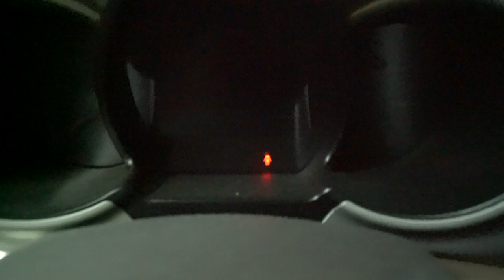[DIY]기아 레이 조수석 문열림 고장 수리하기 - 도어래치 교환방법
레이 조수석 문열림 표시가 자꾸 떠서
확인해보니, 조수석문 아래쪽 도어래치가 고장나서
문을 닫아도 문열림 표시등이 들어와서
부품을 사서 직접 교환해 봤습니다.

업체에서 수리하면 7만원가량 하는데
부품값 만6천얼마로 간단하게 수리완료했네요..

수리할때 다른건 간단한데, 도어 언더래치를 분해하려면
별렌치가 있어야 합니다.
별렌치 몇천원이면  사니까 업체 맡기지 말고 직접수리하세요~!